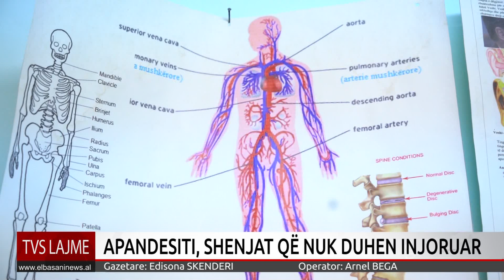APANDESITI, SHENJAT QË NUK DUHEN INJORUAR